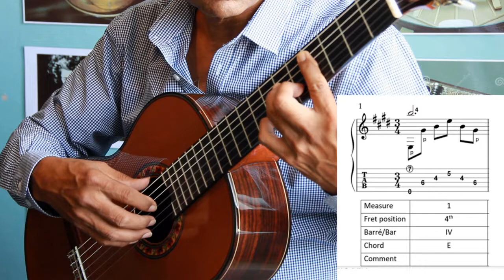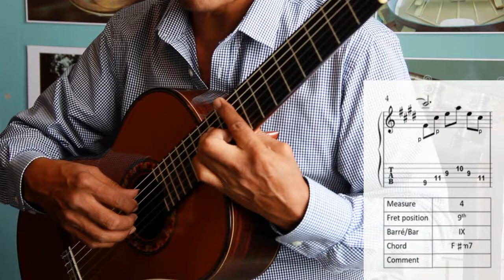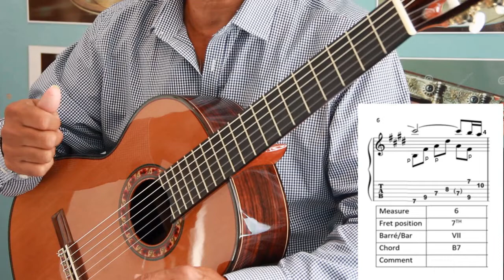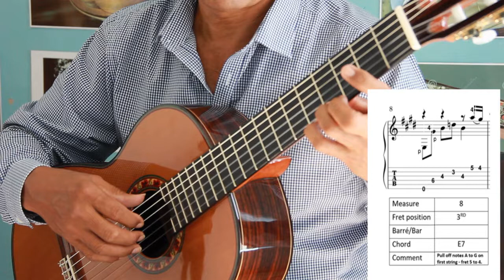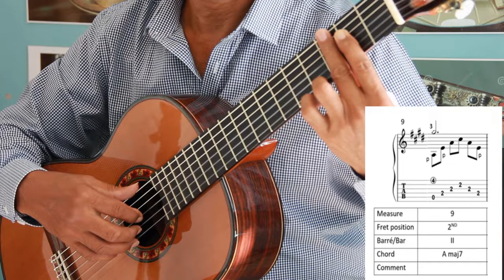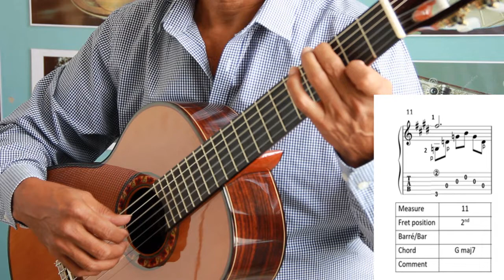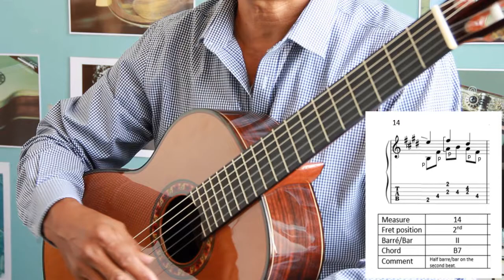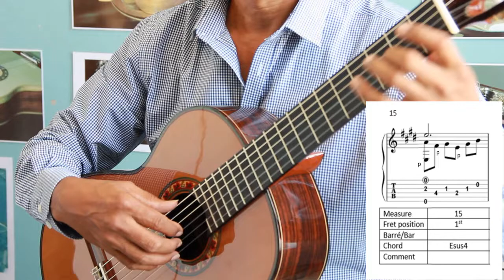How To Play Cavatina "Deer Hunter" by Stanley Myers - 1/3 Guitarist - Raphael Williams.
Learn to play Cavatina "Deer Hunter" on the classical guitar. Easy to follow lessons using on screen music notation and Tabs.